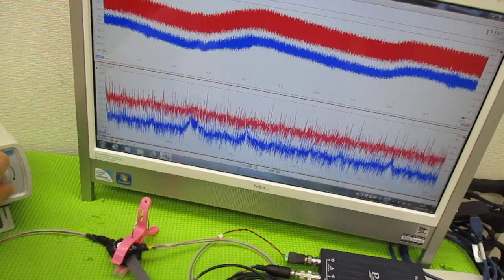メガヘルツの超音波発振制御プローブを利用した実験動画 ultrasonic-labo